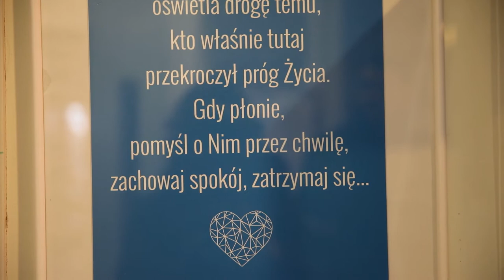Betania na Wigilię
Poczucie bycia razem dała młodzież Publiczne Liceum Ogólnokształcące nr III w Opolu i Zespół Szkół Ekonomicznych im. Gen. Stefana Roweckiego "Grota" w Opolu podopiecznym Stowarzyszenie Hospicjum Opolski. Specjalny poniedziałkowy koncert odbył się tym razem z powodu pandemii pod oknami. Przedstawiamy reportaż z tego niezwykłego przedsięwzięcia.